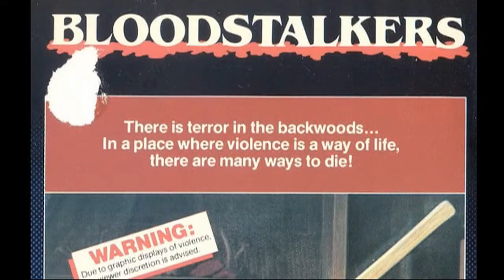Nora Doktora Terrora #4 -- Inbred (2011)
Projekt poświęcony horror filmowi, kinie eksploatacji i ogólnie obskurnej stronie kinematografii. 'Lobo' i 'przemoc na ekranie' upiornie zapraszają!

W tym odcinku zostały wykorzystane materiały z filmu"Inbred" (2011).